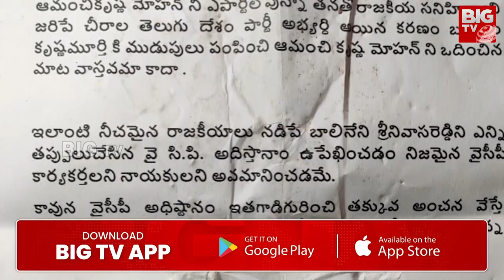Politics Heated up in Ongole | ఇండ్ల పట్టాల చిచ్చు..మధ్యలో చెవిరెడ్డి కి ఝలక్.. | BIG TV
BIG TV Andhra Pradesh Is Part Of The BigTV Telugu It Is A Technology First 24/7 LIVE Telugu Satellite News Channel.